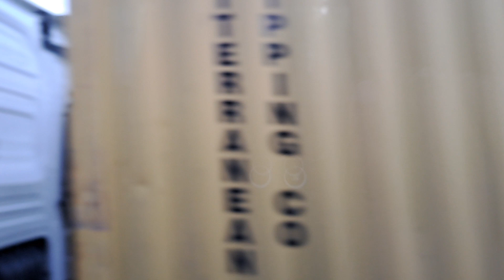رحلتي من أنطاليا إلى اسطنبول التي استغرقت 12 ساعة عبر الحافلة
تقع أنطاليا في جنوب غرب الأناضول، على خليج أنطاليا على البحر المتوسط، تبعد حوالي 518 كيلومتر (322 ميل) من أنقرة،  و729 كيلومتر (453 ميل) من إسطنبول، و650 كيلومتر (404 ميل) من أضنة، و462 كيلومتر (287 ميل) إزمير.

تشكل جبال طوروس في جنوب الأناضول مجموعة موازية للبحر الأبيض المتوسط في اتجاه الشرق والغرب، مما أسفر عن تشكيل سهول ساحلية ضيقة تحيط بها الجبال من ثلاث جهات والبحر على الجهة الرابعة. تغرق بعض أجزاء جبال الساحل في البحر بشكل حاد، وتشكل خلجان صغيرة وأشباه جزر. تقع أنطاليا على سهل حيث تنحسر الجبال عن الشاطئ، وتتألف من منطقتين مسطحتين مكونين من صخور الترافرتين على ارتفاع متوسط 35 متر (115 قدم) ؛ يقع وسط المدينة على سهل صخري أقرب إلى الساحل، ومع الزحف العمراني تمدد إلى الداخل حتى سهل كيبيزوستو.

ميناء ومدينة أنطاليا وساحل كيمير على كتاب البحرية من لبيري ريس من 1525

خريطة تاريخية لمدينة أنطاليا، مدن ماناوجات وسيت لبيري ريس
المناخ
تحمى المنطقة من الرياح الشمالية الباردة سلسلة جبال طوروس، ولها المناخ المميز للبحر الأبيض المتوسط، الحار الجاف صيفا والدافئ الممطر شتاء. يوجد حوالي 300 يوم مشمس في السنة، تتراوح درجة حرارة البحر تتراوح ما بين 15 و28 ؛ يمكن أن ترتفع درجة حرارة الهواء عاليا إلى 40 في يوليو وأغسطس. ويساعد نسيم البحر والرياح الشمالية على جعل ارتفاع درجات الحرارة أكثر احتمالا.

تتضمن المعالم السياحية، المواقع طبيعية والتاريخية على الريفييرا التركية التي جعلت مطار أنطاليا واحدا من أكثر المطارات ازدحاما في منطقة البحر الأبيض المتوسط. يحتفظ المركز التاريخي للمدينة (كاليسي)، مع فنادقه وحاناته ونواديه ومطاعمه، وأسواقه بالكثير من الطابع التاريخي للمدينة؛ وفاز ترميمه بجائزة التفاحة الذهبية للسياحة.

تحتوي المدينة على مواقع متأثرة بالعمارة والثقافة الليكية والبمفيلية، والإغريقية، ولكن بصورة رئيسية العمارة والثقافة الرومانية، البيزنطية، والسلوجية والعثمانية.

ميدان الجمهورية، هو الميدان الرئيسي في المدينة، يفتح في بعض المناسبات الخاصة المؤقتة معارض وعروض في الهواء الطلق.

تعد كاليسي، بشوارعها الضيقة المرصوفة بالحصى والبيوت التركية واليونانية التاريخية، هي المركز القديم لأنطاليا، الآن أساساً فنادق ومحال بيع الهدايا، وحانات. الفنادق الجديدة، مثل الشيراتون، تمتد على طول الساحل أعلى أحياء كونيالتي وشواطئ لار

المعالم الرئيسية
أنطاليا لها الشواطئ منها كونيالتي، لارا وكاربوزكادران. وللرياضات الشتوية، يشكل كلا من منتجعات Beydağları وSaklikent الجمال الطبيعي للمدينة.

هناك عدد كبير من المساجد والكنائس والمدارس الدينية، والحمامات في المدينة. كاليسي، المرفأ، والتي من أسوار المدينة أرفق، هو أقدم جزء من المدينة. تحتوى كاليسي على العديد من المنازل التاريخية مع فن العمارة التقليدية المحلية التركية واليونانية.

مواقع تاريخية في وسط المدينة
كاليتشي: المركز التاريخي للمدينة، والآن هو المركز السياحي للمدينة وفيه فنادق وحانات ونوادي ومطاعم وأسواق. وتحتفظ كاليسي الكثير من طابعها التاريخي، بعد أن حصل ترميمها على جائزة التفاحة الذهبية للسياحة.
المبنى القديم ليالي تشمل أسوار المدينة، Hıdırlık برج، بوابة هادريان (المعروف أيضا باسم بوابة الثلاثي)، وبرج الساعة.
بوابة هادريان: التي شيدت في القرن الثاني قبل الميلاد على يد الرومان على شرف الإمبراطور هادريان.
كيسك منارة (المئذنة المكسورة): كانت كنيسة بيزنطية، حولت في وقت لاحق إلى مسجد.
مسجد يفليف منارة (المئذنة المزينة): بناه السلاجقة وهو مزين ببلاط أزرق داكن، وبالفيروز، وهذه المئذنة أصبحت مؤخرا رمزا للمدينة.
من المباني الإسلامية الأخرى في المدينة: مدرسة كاراتي، مسجد آهي يوسف ميسيدي، مسجد مراد باشا، مسجد تكيلي محمد باشا، مسجد سنان أفندي، ومسجد عثمان أفندي.

كم ساعة بالباص من اسطنبول الى انطاليا؟
من اسطنبول الى انطاليا في الباص؟
كيف اسافر من انطاليا الى اسطنبول؟
هل يوجد قطار من اسطنبول الى انطاليا؟

اسطنبول,انطاليا,السفر من انطاليا الى اسطنبول,انطاليا تركيا,السفر الى انطاليا تركيا من اسطنبول,اسطنبول الان,السياحة في